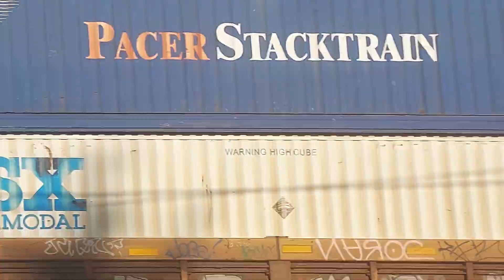Southbound CSX I141 intermodal on track two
Glendale, Ohio Friday, August 26th, 2022 about 6:57 PM.